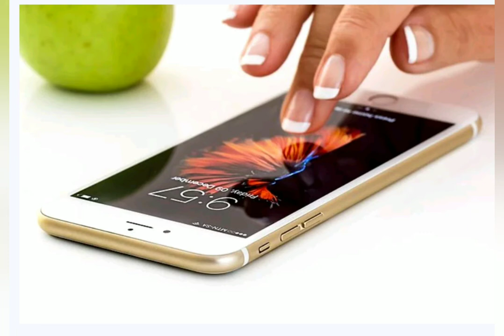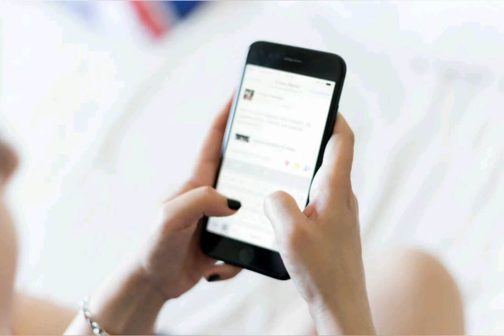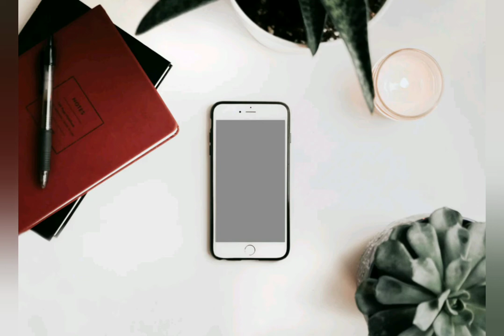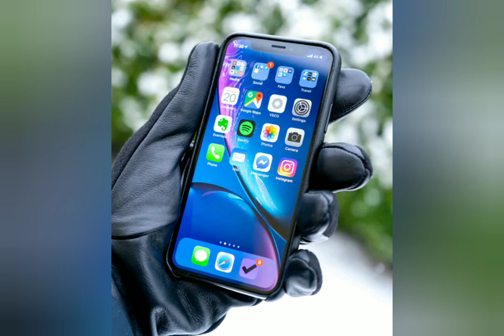Parenting Tips Part 10 -- Mobile Screen Time For Children 👨‍👩‍👧‍👦 | Tamil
Parenting Tips Part 1
Parenting Tips Part 2,3,4,5,6,7,8 and 9 you can watch my channel TALK WITH SWATHI 🎤